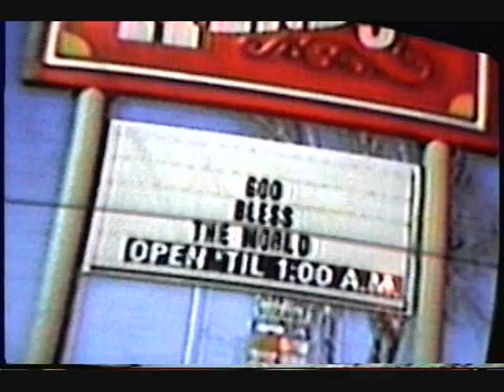ufo or space balloon? (comment and sub!!) 2005 video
ufo or space balloon? 2005 video